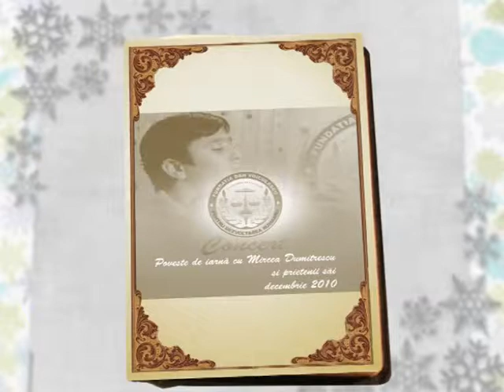Mircea Dumitrescu concert craciun 2010